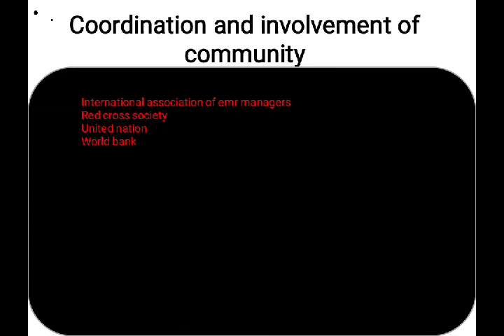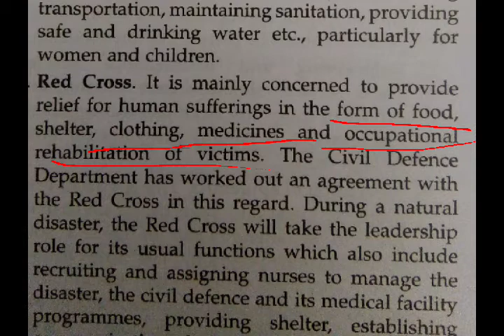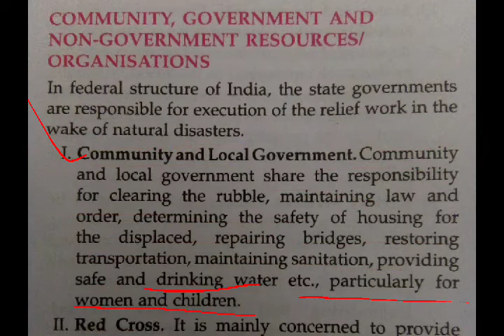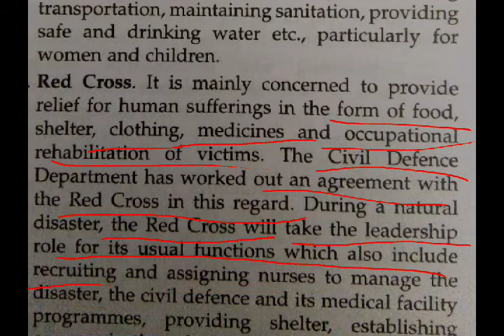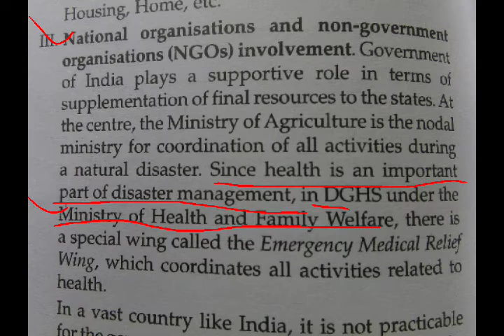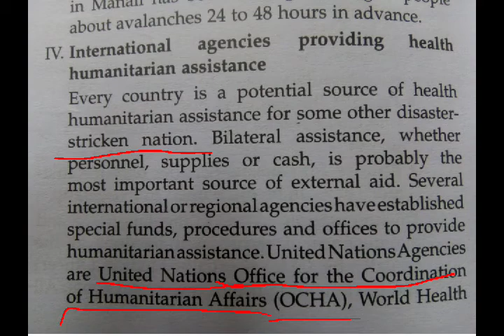coordinator disaster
class for nursing students in hindi